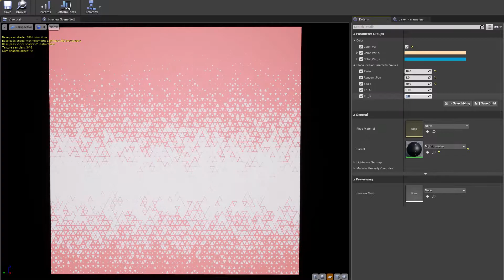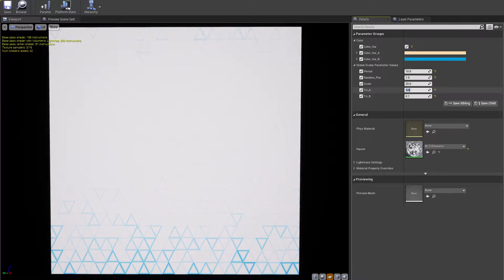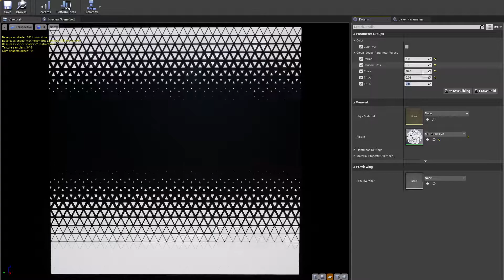Tri Dissolve shader in UE4 Custom Node Material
For personal learning, I made it custom node in UE4.
I made this with reference.